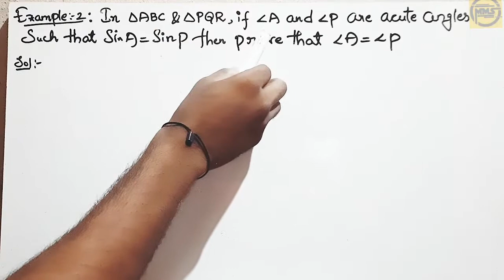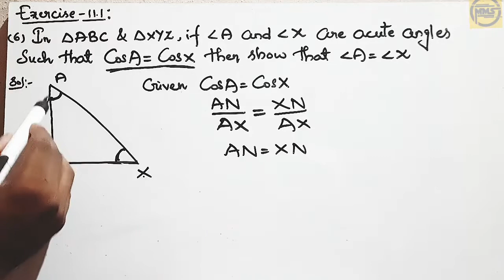trigonometry | trigonometry class10 | exercise-11.1 - 6th sum| example-2 | telugu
trigonometry vidro-10 link:
topic:
exercise-11.1

trigonometry video-9 link:
topic:
exercise-11.1

trigonometry video-8 link:
topic:
exercise-11.1

trigonometry video-7 link:
topic:
Example-1

trigonometry video-6 link:
topic:
exercise-11.1

trigonometry video-5 link:
topic:
example-3

trigonometry video-4 link:
topic:
try this (mentioned in thumbnail)

trigonometry video-3 link:
topic:
problems based on trigonometric ratios

trigonometry video-2 link:
Topic:
what are TRIGONOMETRIC RATIOS

trigonometry video-1 link;
topic:
introduction
naming sides for right angle traingle
pythagoras theorem

trigonometry class 10 exercise-11.1 6th sum and example-2 in telugu
trigonometry class 10 exercise-11.1 4th and 5th sum in telugu
trigonometry class 10 exercise-11.1 fully explained
trigonometry class 10 exercise-11.1 2nd and 3rd sum
trigonometry class 10 exercise-11.1
trigonometry class 10 exercise-11.1 in telugu
trigonometric ratios
exercise-11.1 class 10 trigonometry
class 10 trigonometry
trigonometric ratios class 10
trigonometry class 10 in telugu
trigonometry
trigonometry class 10
trigonometry introduction
trigonometry basics
trigonometry intro
trigonometry for beginners
trigonometry for basic learners
trigonometric ratios
trigonometric functions
right angle traingle
pythagoras theorem

Note:

•EMAINA DOUBTS VASTEY COMMENT PETTANDI FRIENDS WITHIN 1 DAY LO REPLY ISTAANU...
.SANTHOSH KUMAR

"" NEXT VIDEO LO MALLI KALUDDAM FRIENDS ""